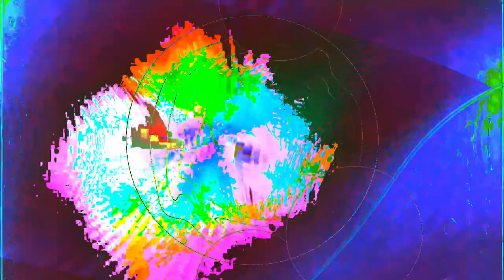Movie 24 07 06 21h15m28s